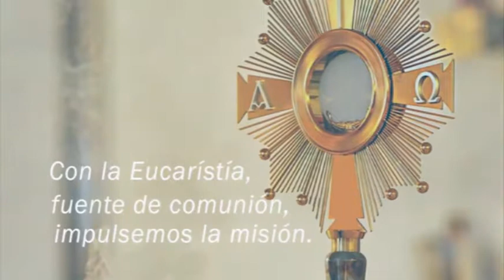Pastores con Olor a Ovejas 2018 E26 B04